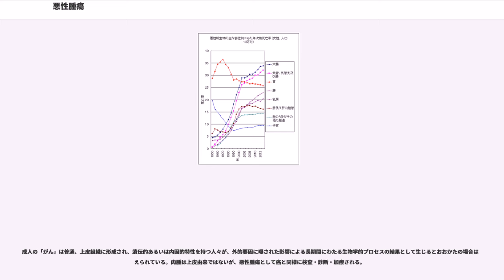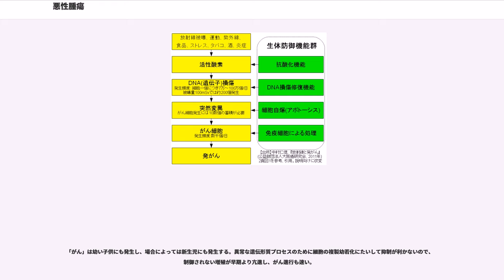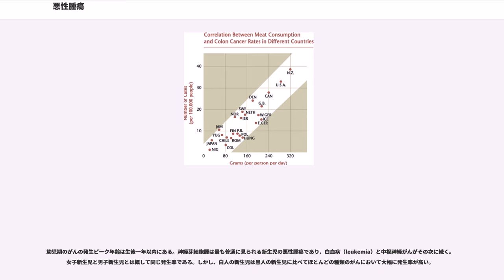悪性腫瘍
悪性腫瘍（あくせいしゅよう、）は、遺伝子変異によって自律的で制御されない増殖を行うようになった細胞集団（腫瘍）のなかで周囲の組織に浸潤し、または転移を起こす腫瘍である。悪性腫瘍のほとんどは無治療のままだと全身に転移して患者を死に至らしめるとされる。

一般に癌（ガン、がん、）、悪性新生物（あくせいしんせいぶつ、）とも呼ばれる。

「がん」という語は「悪性腫瘍」と同義として用いられることが多く、本稿もそれに倣い「悪性腫瘍」と「がん」とを明確に区別する必要が無い箇所は、同一語として用いている。

「悪性腫瘍（malignant tumor）」は、一般に「がん（、）」として知られているが、専門用語では平仮名の「がん」と漢字の「癌」は同意ではない。

病理学的には漢字で「癌」というと悪性腫瘍のなかでも特に上皮由来の「癌腫（上皮腫、carcinoma）」のことを指す。平仮名の「がん」は、「癌」や「肉腫」(sarcoma)、白血病などの血液悪性腫瘍も含めた広義的な意味で悪性腫瘍を表す言葉としてつかわれているからである。したがって癌ばかりでなく肉腫や血液悪性腫瘍も対象にする国立がん研究センターや各県の「がんセンター」は平仮名で表記する。

「癌」を表す「」は、かに座 (Cancer) と同じ単語であり、乳癌の腫瘍が蟹の脚のような広がりを見せたところから、医学の父と呼ばれるヒポクラテスが「蟹」の意味として古代ギリシア語で「 (Carcinos)」と名づけ、これをアウルス・コルネリウス・ケルススが「Cancer」とラテン語訳したものである。

漢字の「癌」は病垂と「」の異体字である「」との会意形声文字で、本来は「乳がん」の意味である。触診すると岩のようにこりこりしているからで、江戸期日本においては「岩」と書かれた文書もある。
「悪性腫瘍」は「悪性新生物」とも呼ばれることがあるが、Malignant neoplasmの訳語として作られた言葉で、Malignant「悪性の」、Neo「新しく」、Plasm「形成されたもの」を意味する。

なお、「癌」という言葉は、上記の用法をもとに比喩的に用いられることがあり、社会の機構や組織について「○○は△△のがんだ」「△△のガン細胞」などということがある。

「悪性腫瘍」とは、腫瘍の中でも、特に浸潤性を有し、増殖・転移するなど悪性を示すもののことである。

ヒトの身体は約六十兆個の細胞からなっている。これらの細胞は、正常な状態では細胞数をほぼ一定に保つため、分裂・増殖しすぎないような制御機構が働いている。
それに対して腫瘍は、生体の細胞の遺伝子に異常がおきて、正常なコントロールを受け付けなくなり自律的に増殖するようになったものである。この腫瘍が正常組織との間に明確なしきりを作らず浸潤的に増殖していく場合、あるいは転移を起こす場合（多くは浸潤と転移の双方をおこす）悪性腫瘍と呼ばれている。

通常の細胞では、酸素が十分に供給されている時は、ATP合成のエネルギー効率が高いが合成速度の遅いミトコンドリアでの酸化的リン酸化でエネルギー生産を行い、酸素が十分に供給されない時は、エネルギー効率が悪いが速度の速い解糖系によって、エネルギーを得ている。一方、がん細胞は、酸素が十分に供給されている環境下でも、エネルギー効率の悪い解糖系を活性化していることが知られている。この現象は、ワールブルク効果(ウォーバーグ効果とも)と呼ばれている。この現象は以前から知られていたが、代謝物を一斉に測定・解析を行なうメタボロミクスによって、非がん組織と比較してがん組織で、解糖系の代謝中間体のプロファイルが明らかになり、解糖系の活性化が明確に示された。なお、通常の細胞の代謝に関して、解糖系によるATP合成速度は電子伝達系によるATP 合成速度の約100 倍の速度を有している。

癌組織の多くがブドウ糖代謝が活発なことを利用してポジトロン断層法ががん診断に利用されている（詳細は「ポジトロン断層法」を参照のこと）。

悪性腫瘍（Malignant tumor）の用語は病理学において以下のように分類される。

世界保健機関 (WHO) によれば、2005年の世界の5800万人の死亡のうち、悪性腫瘍による死亡は13%（760万人）を占める。死亡原因となった悪性腫瘍のうち、最多のものは肺がん（130万人）で、胃がん（100万人）、肝がん、大腸がん、乳がんなどが続く。悪性腫瘍による死亡は増加し続け、2030年には114...